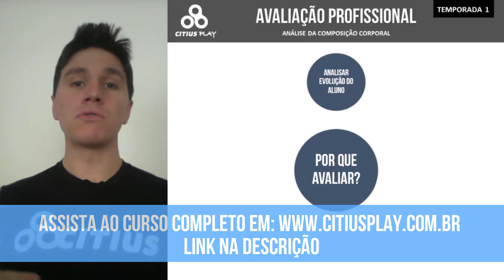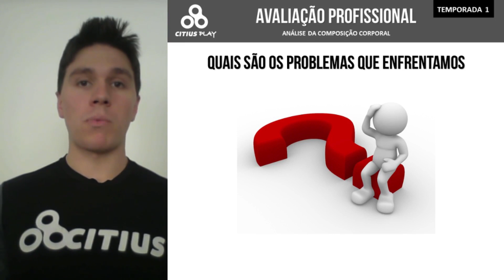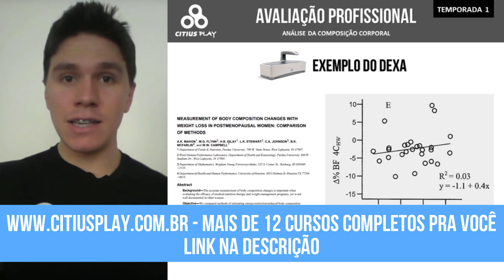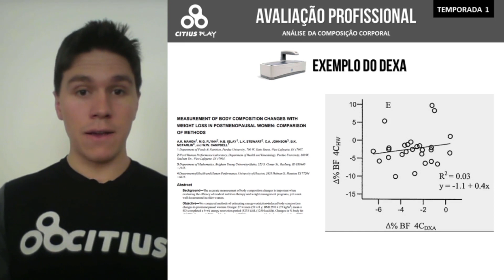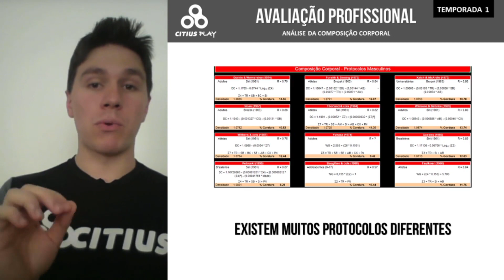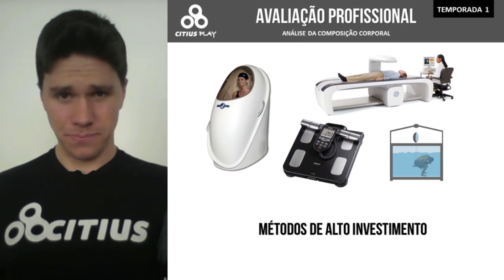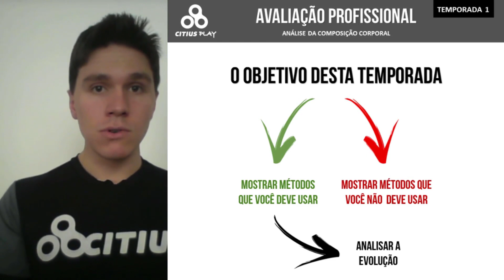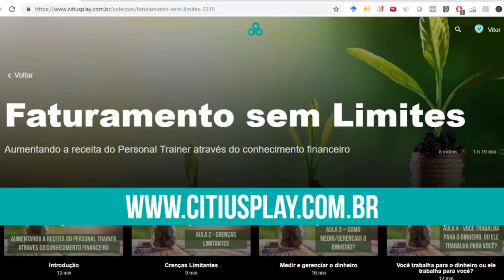Como Fazer Avaliação Física l Protocolos e Planilhas l Citius Play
Hoje falamos sobre avaliação física e os seus diversos protocolos. É muito importante o Personal Trainer dominar este conhecimento para saber aquilo que é mais adequado para o aluno de musculação.